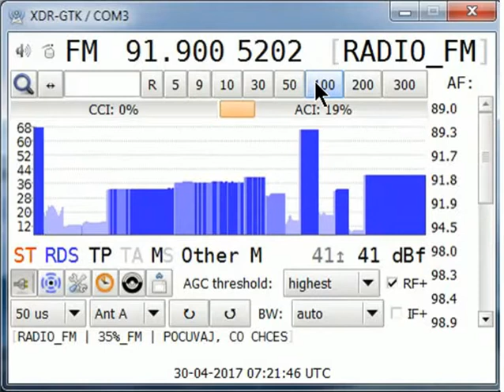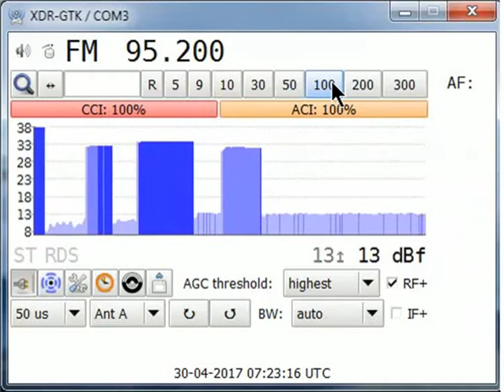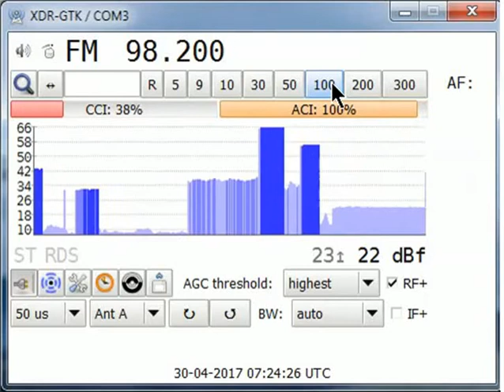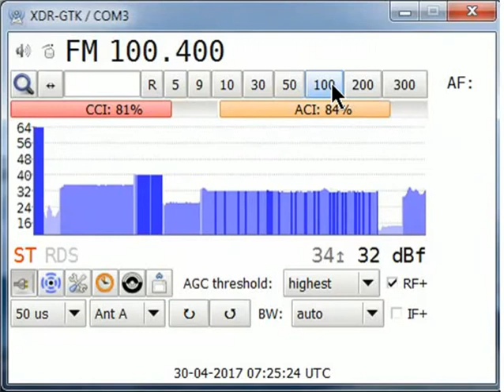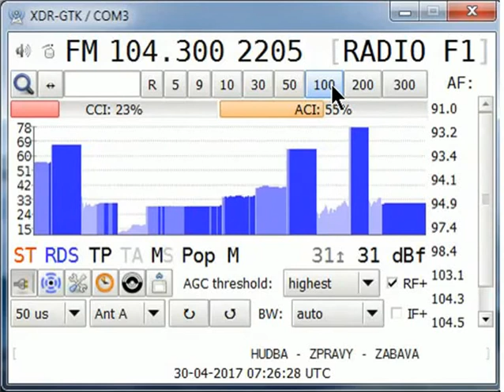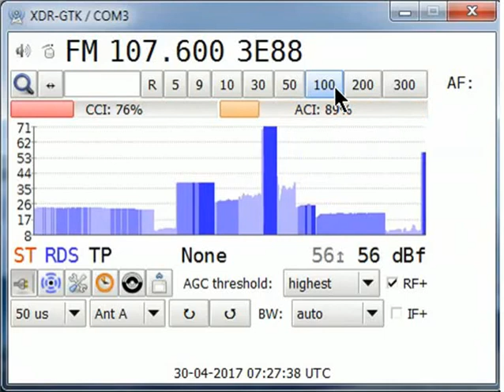FM-DX Kraków - Bandscan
SWY 5 el + SONY XDR-F1HD